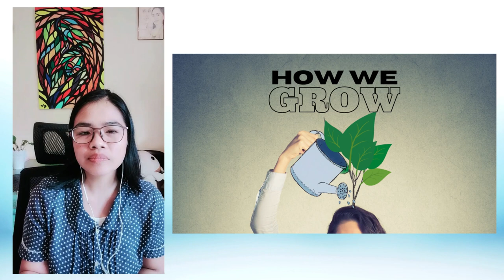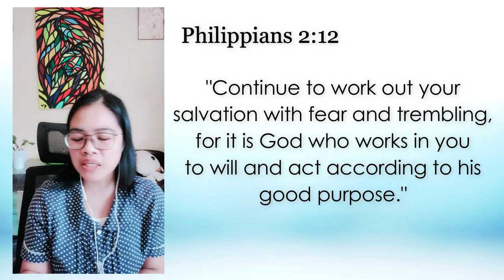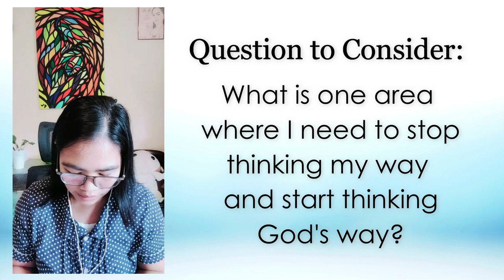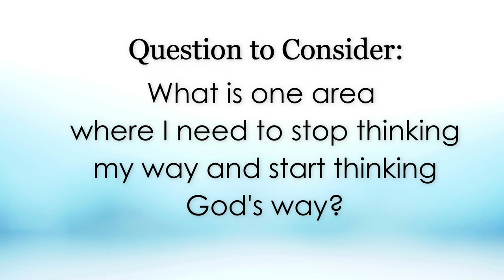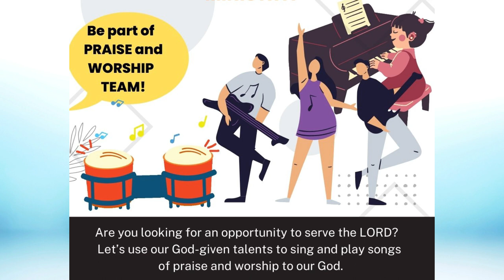DAY 23 How We Grow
Good morning po! How do we grow? Let's find out today as we study the Word of God.